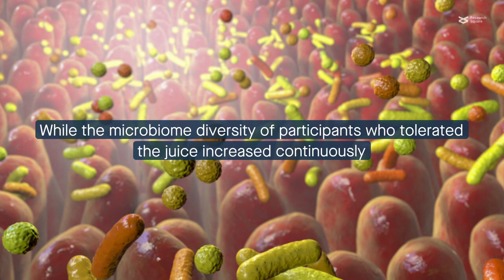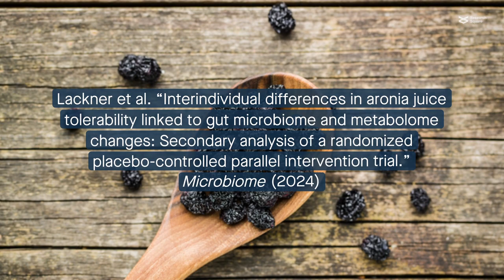Aronia juice tolerability is associated with gut microbiome and metabolome changes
Lackner et al. “Interindividual differences in aronia juice tolerability linked to gut microbiome and metabolome changes: Secondary analysis of a randomized placebo-controlled parallel intervention trial.” Microbiome (2024)